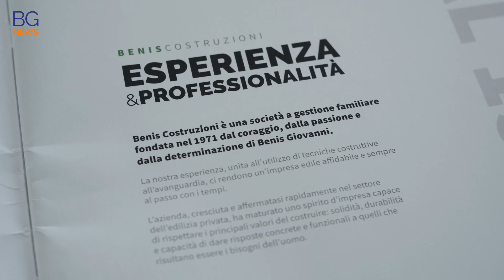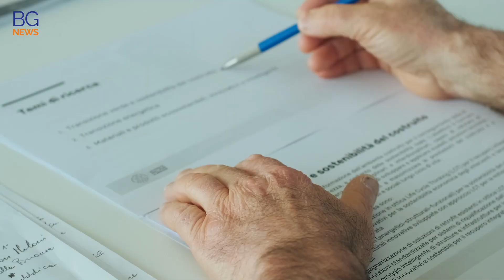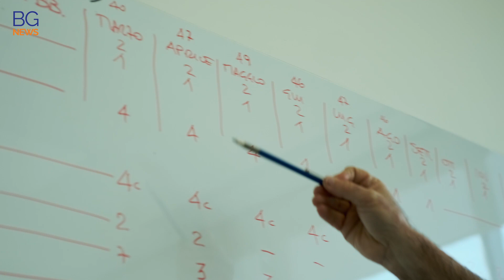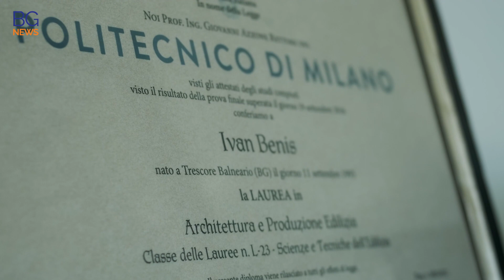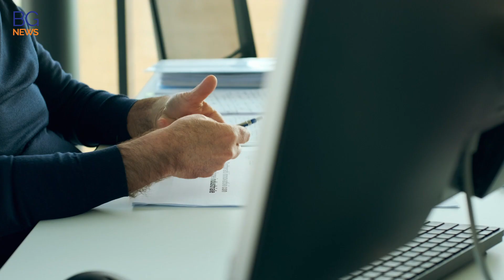Benis Costruzioni, impresa familiare con numeri da big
Sorta nella zona industriale di Telgate, al confine con Bolgare, la nuova sede della Benis Costruzioni ha richiesto un investimento di circa 4 milioni. Il lotto su cui l’azienda si è insediata, in via S. Giuseppe, occupa una superficie di circa 11mila metri quadrati. La parte coperta si estende per circa 4000 metri quadrati: oltre 700 sono dedicati agli uffici, 400 all’autorimessa (sormontata da un tetto green dove è stato installato un impianto fotovoltaico da 5kW) e 2800 al capannone. Dei restanti 7mila metri quadrati non coperti, invece, 800 circa sono stati destinati ad area verde.